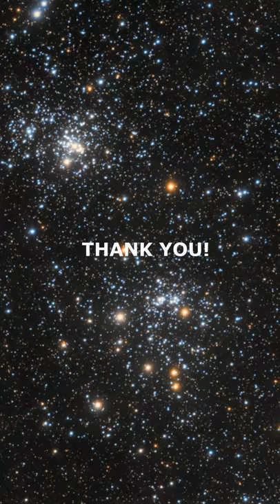I NEVER Saw This Coming. My BEST Year Ever!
Thanks to everyone for making this my best year on YouTube!